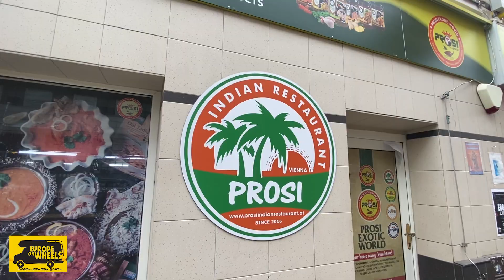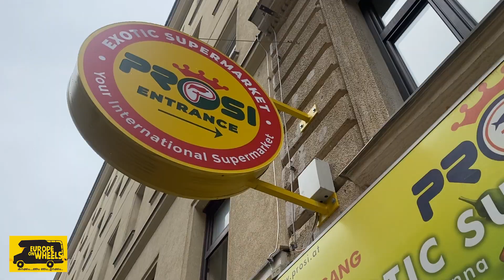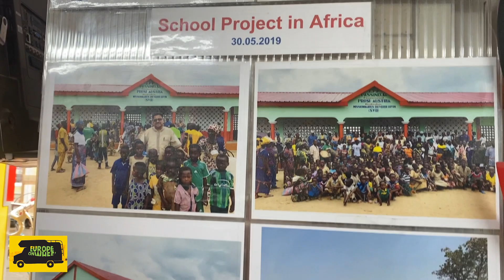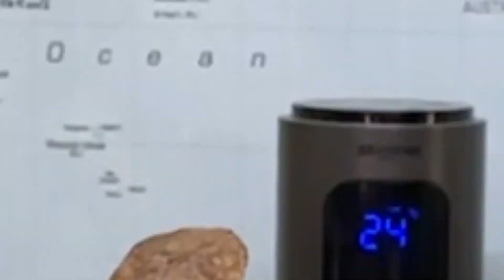ലോക മലയാളിക്ക് സഹായമേകുന്ന വിയന്നയിലെ പ്രിൻസ് | Europe on Wheels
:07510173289